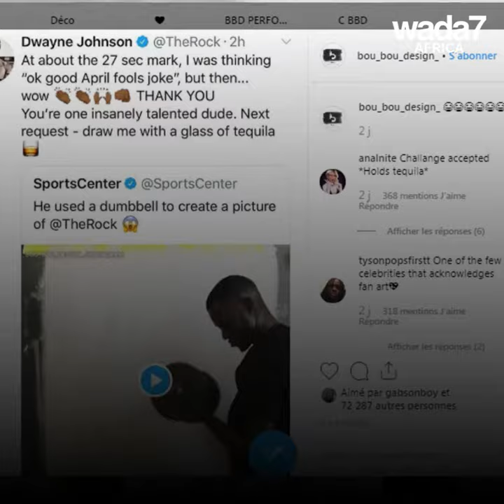This Senegalese artist paints with a cap ! 🎨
Senegalese Boubou Design artist made himself known on social media by posting a portrait of the actor The Rock... 🎨